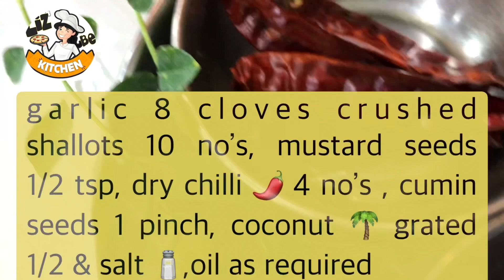MATHANGA CURRY | MATHANGA PALCURRY | PUMPKIN CURRY |ഒരു കഷണം മത്തങ്ങയുണ്ടെങ്കിൽ ഒരു കിടിലൻ കറി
# easy mathangacurry
Mathangacurry Kerala Style
Mathanga Recipe
Nadan Mathancurry.
നാടൻ മത്തൻകറി
Onam 2019 Special
ഒരു കഷണം മത്തങ്ങയുണ്ടെങ്കിൽ
മത്തങ്ങ റെസിപ്പീസ്